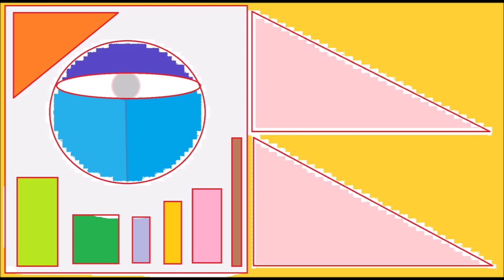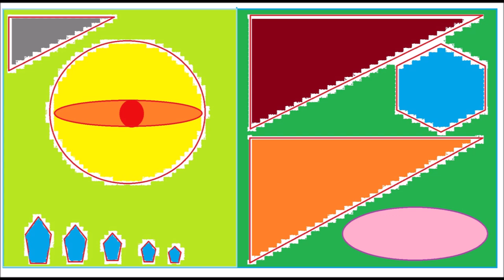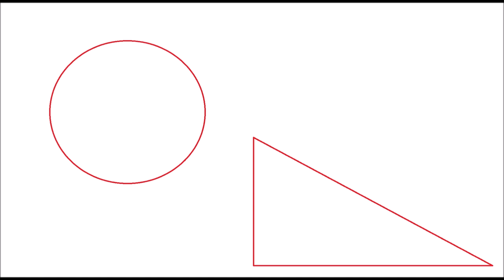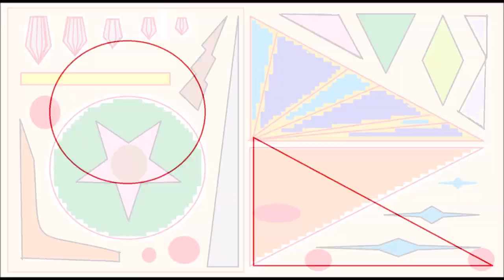wordly by eloymg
original composition by eloymg music diary 2024